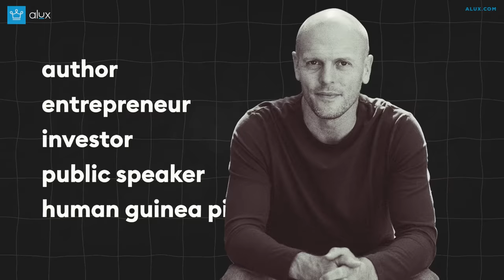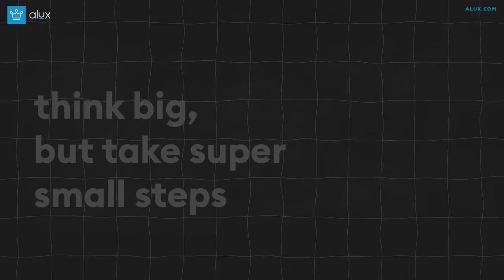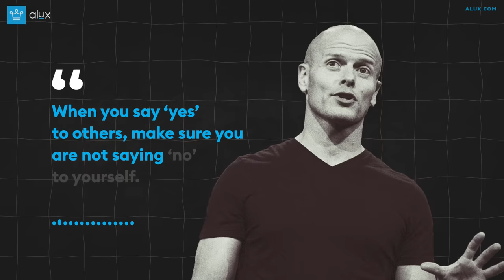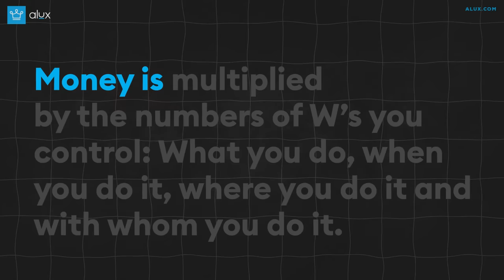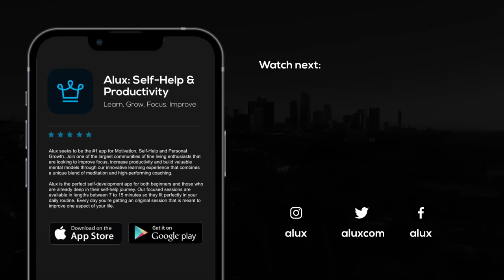How To Get Rich According To Tim Ferriss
There are a million ways to make a million dollars and this is how Tim Ferriss did it.
Tim Ferriss is someone who we routinely follow because he’s always doing something interesting or has something smart to say.

Ferriss is a successful author, entrepreneur, investor, public speaker and human guinea pig, as he likes to refer to himself.

With an estimated net worth of over 100 million USD, he has flipped the script on conventional wealth building.

There’s a lot to learn from him so here is how to get rich, according to Tim Ferriss.

In this Alux.com video we will be answering the following questions:
How did Tim Ferriss got rich?

00:00 - Intro
00:36 - Design your life before your wealth
02:04 - Become a Master of Outsourcing.
03:57 - Mini-Retirements.
06:00 - Fear-setting of goal-setting
07:58 - Invest in learning
09:03 - Build a personal brand
09:57 - Think big, but take super small steps
11:25 - Network differently
12:38 - Master the art of saying “no”
14:08 - Enjoy the journey